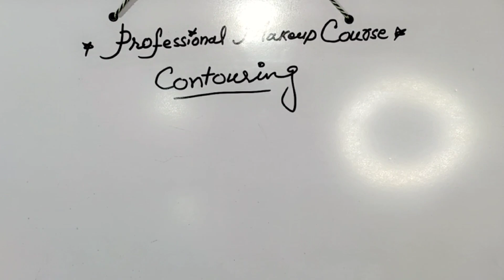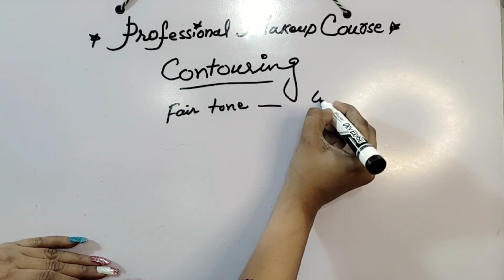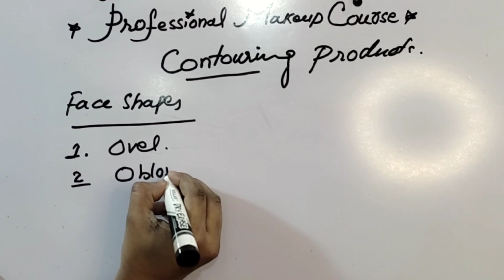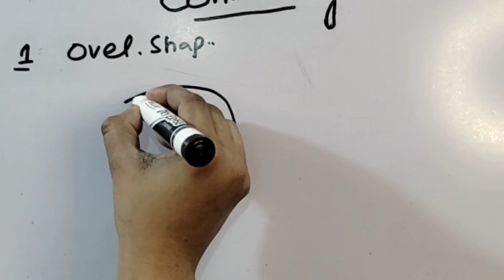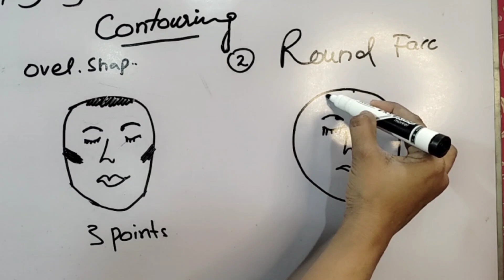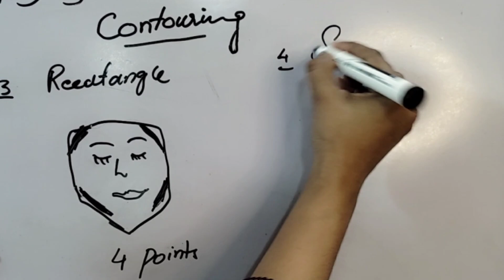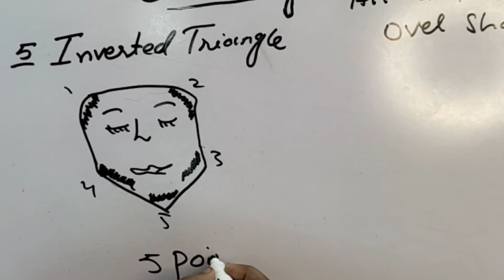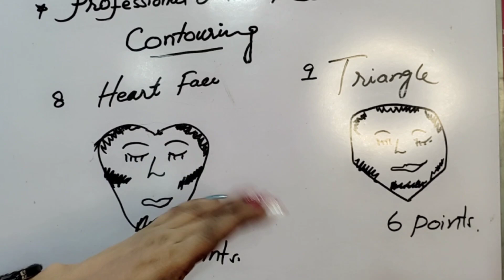Day 10 ll Pro Makeup course ll How to Contour ll Details All face types ll Best Contouring Products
Tags.
ghr pr beautician ka course
online makeup classes
free makeup course for beginners
parlor ka course
online parlor ka course
How to hide dark circles
how to hide pigmentation
how to hide dark spots
how to conceal
how to do color correction

Registration fee only 150 and with certificate course  he
Agar ap bhe is course ka hisa bana chahty hen or ghar bethy ye course karna chahty hy to is no par text kr k khud ko registor karway

is coures mein ham ap ko dyte tast discussion hours or certificate
to jaldi se faida uthay

ye skill Zara k sath mil ke karwaya ja rahe he i hope ap ko bhot faida hoga

professional makeup classes day 10. complete makeup online classes, free makeup course.
free makeup course for beginners. this makeup course is created as a gift for everyone who is following me. and who cannot afford makeup courses. this makeup courses also gift for the girls who are unable to pay the fee of makeup.
in this classes I will share all my  makeup tips with you all.

Tags.

Hey
Aslam.o.Alekum
 its me Ambreen kashif
hopefully you all Must be good insha Allah i am a professional makeup artist and content creator. i am run my salon in Karachi pakistan. On my channel I share makeup tutorials, inspired makeup looks, DIY remedies and more.
i hope ap ko pasand aye ga agar ap ko mere vedio pasand ati hen to mere channal ko subcribe kre or bill icon ko press kre ap k pyar or support ka shokriya

Ambreen Kashif

Follow me